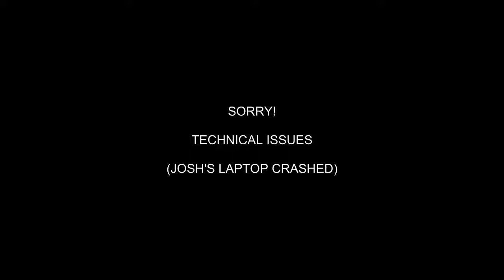SAP Information Steward - Episode 1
In this first episode in a new series on SAP Information Steward, Joshua interviews Michael Briles (Information Steward Product Manager) on why the product matters to SAP customers.